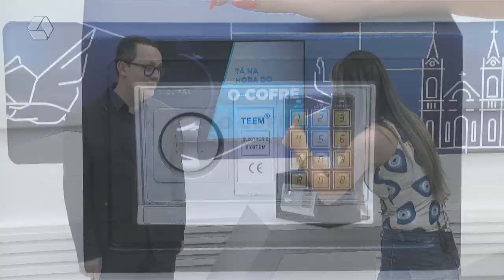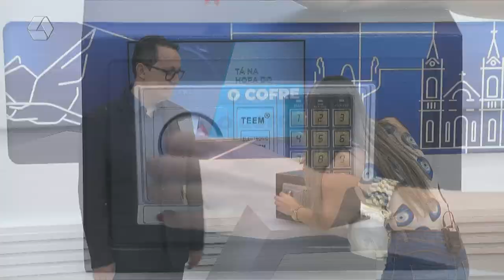Ninguém acerta a senha da promoção 'O Cofre' e prêmio acumula